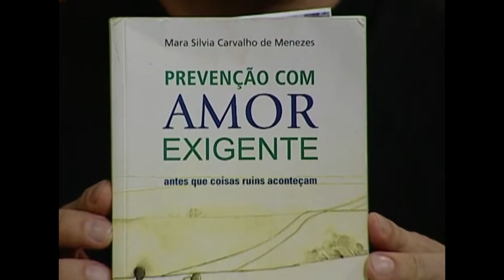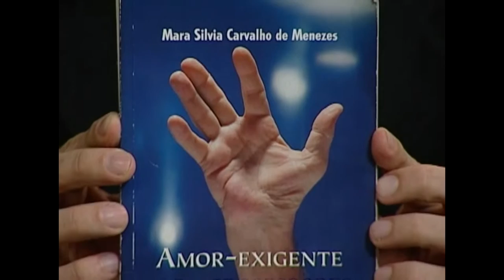Janela Aberta - 2ª Semana da Vida - 24/10/2016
Hoje o programa fala sobre a 2ª Semana da Vida. Para falar sobre esse assunto temos como convidadas as coordenadoras do Programa Amor Exigente: Maria de Jesus Albuquerque e Iraneide Camargo.
O Janela Aberta traz convidados especialistas para discutir temas atuais, sociais, políticos e educacionais com um olhar cristão. Apresentação de Théo Cruz, psicólogo e radialista. TV Nazaré, Belém-PA.